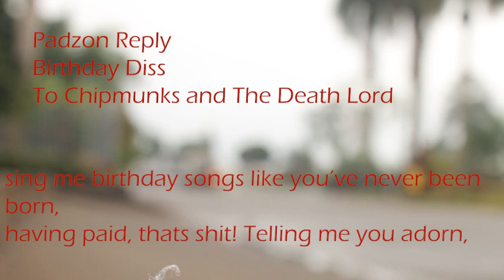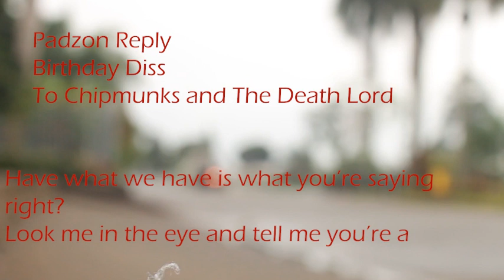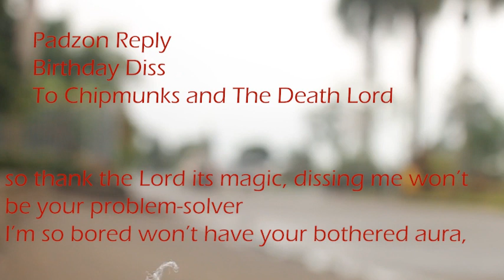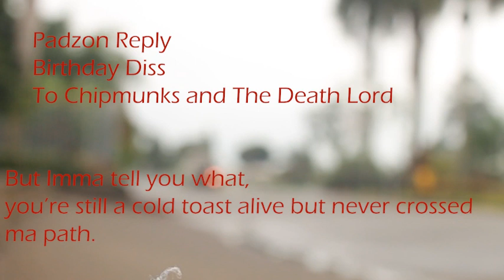Padzon - Birthday Diss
Padzon - Birthday